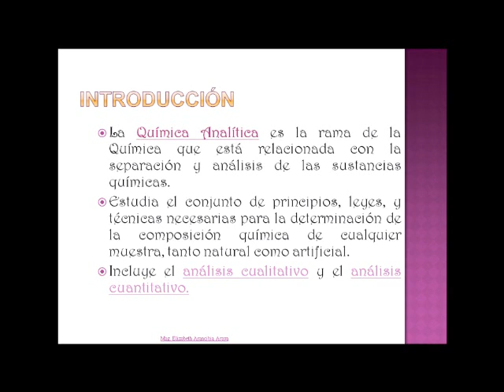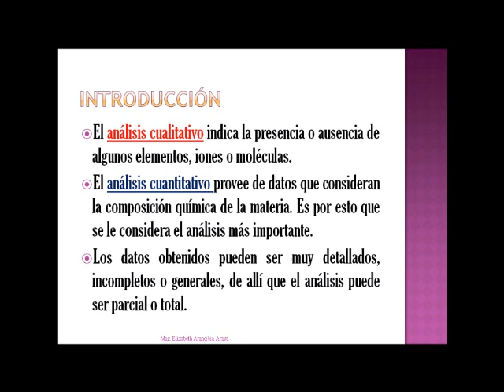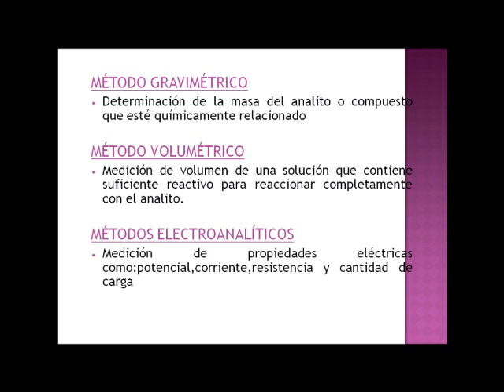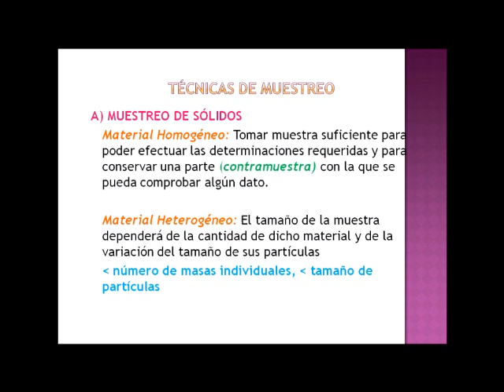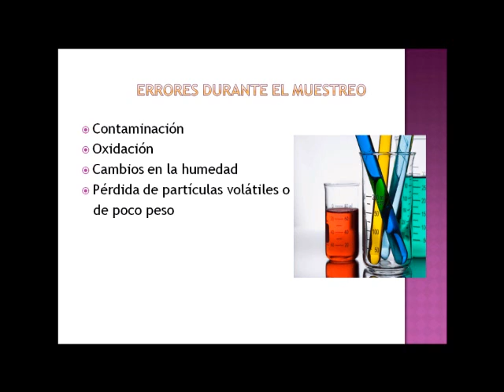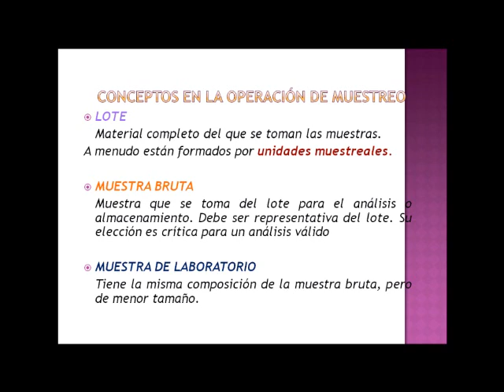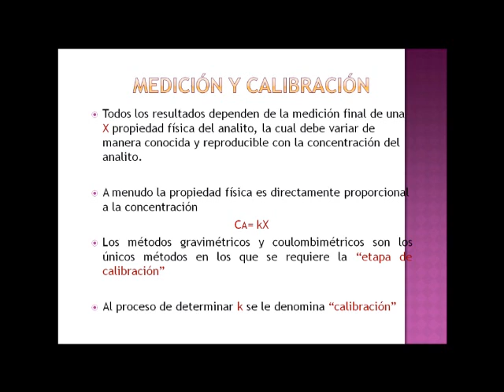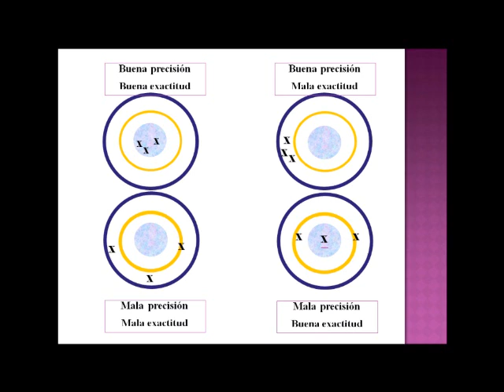QUIMICA ANALITICA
QUIMICA ANALITICA, UNIVERSIDAD JUAREZ DEL ESTADO DE DURANGO, MEXICO, ESCUELA PREPARATORIA DIURNA, 5F, M.C RAUL ARMANDO OLVERA CORRAL.